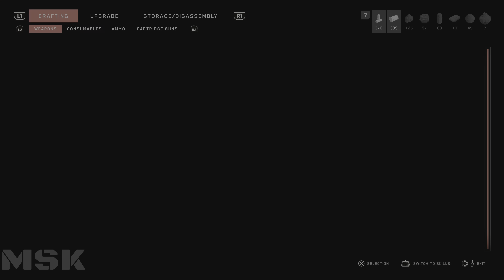ATOMIC HEART Gameplay Walkthrough (Part 14) FULL GAME [4K 60FPS PS5] - No Commentary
Atomic Heart (PlayStation 5) - 4K 60FPS

Atomic Heart is a first-person shooter developed by Mundfish and published by Focus Entertainment and 4Divinity. The game was released for Microsoft Windows, PlayStation 4, PlayStation 5, Xbox One and Xbox Series X/S on February 21, 2023. The game received generally positive reviews upon release.